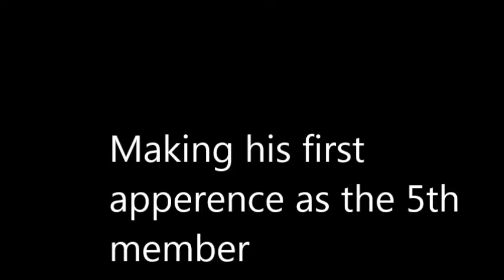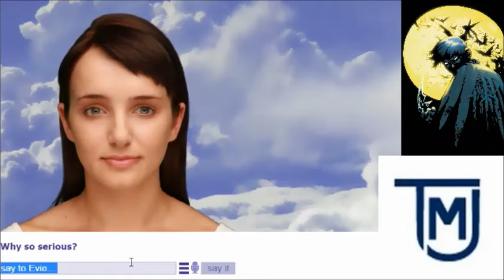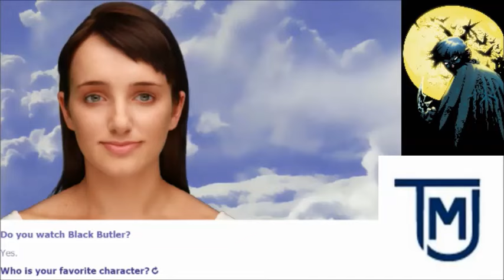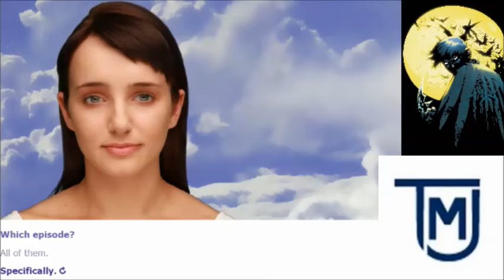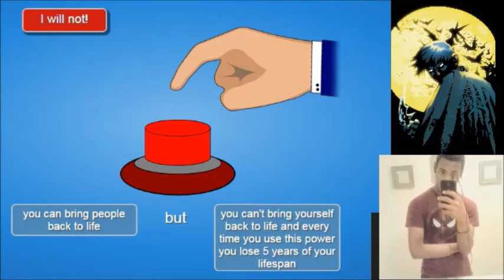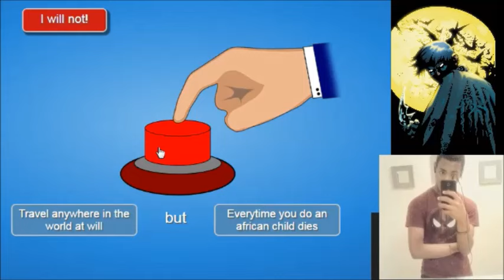FourHorsemen Plays Evie